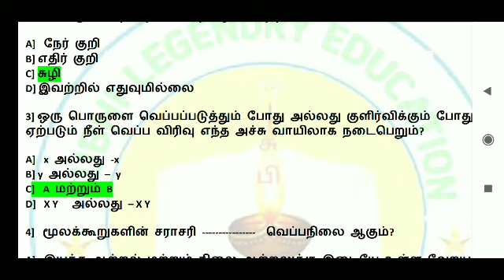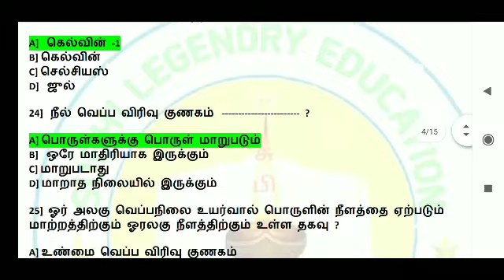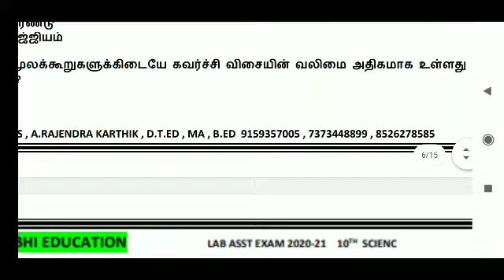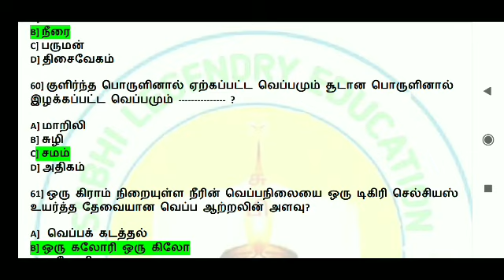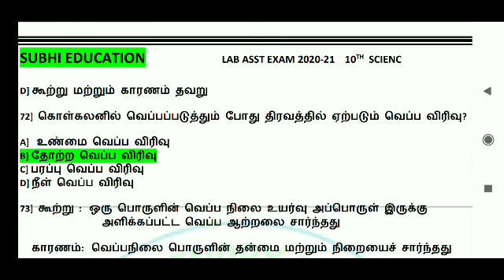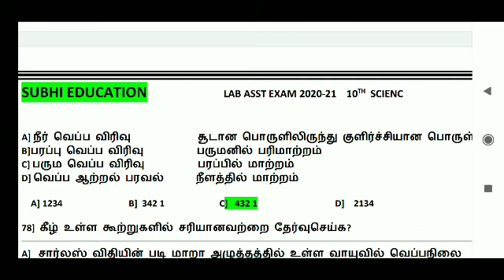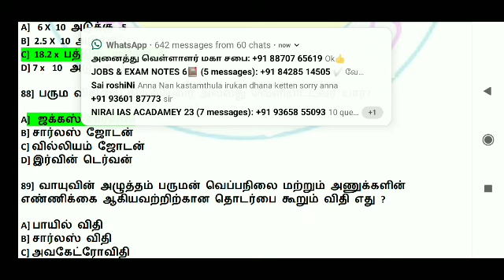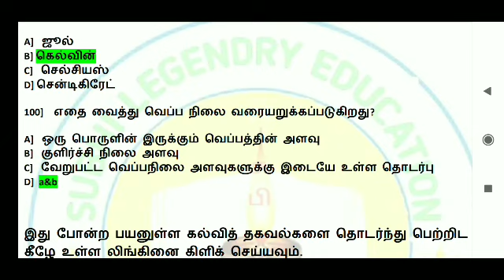lab Assistant exam 2020-21 10th வெப்ப இயற்பியல் 100 வினா விடை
ஆய்வக உதவியாளர் போட்டித் தேர்வு 10ம் வகுப்பு இயற்பியல் பாடப்பகுதி பாடம் 3 வெப்ப இயற்பியல்

இதனுடைய முழுமையான கல்வித் தகவல்கள் தொகுக்கப்பட்டு 100 வினாக்கள் கொடுக்கப்பட்டுள்ளது நண்பர்கள் பயன்படுத்திக் கொள்ளவும்.